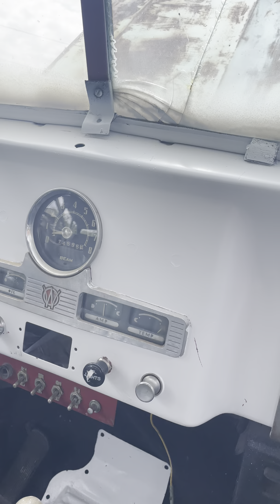Intro 1953 Willys